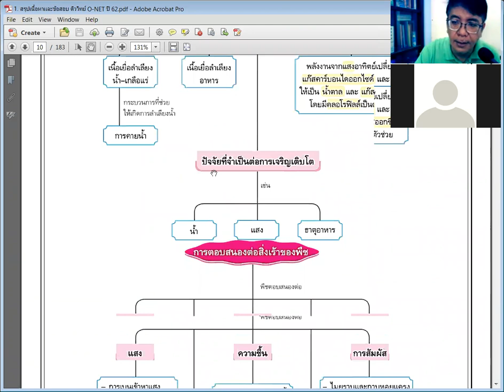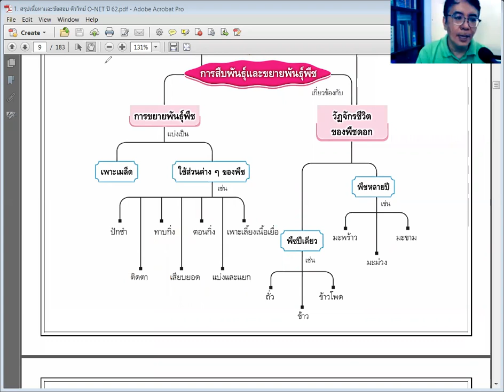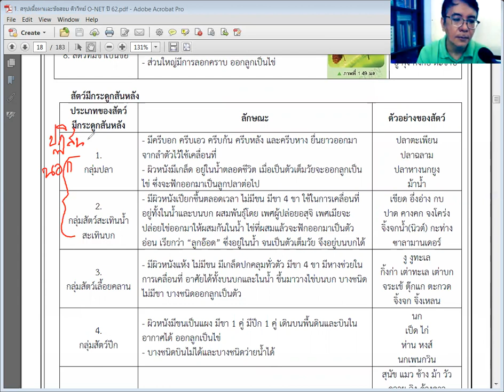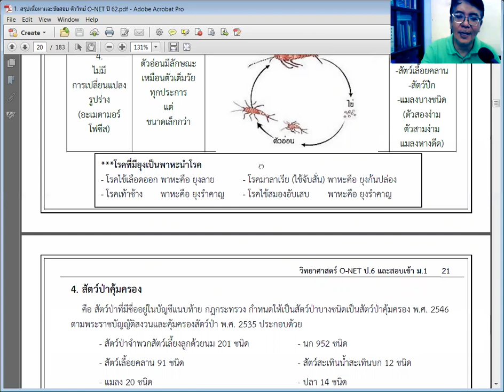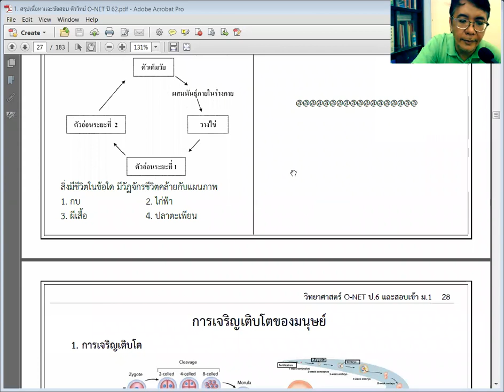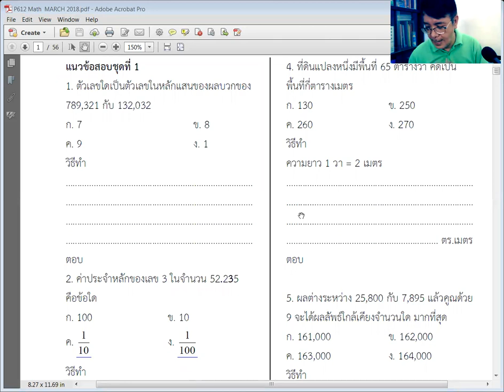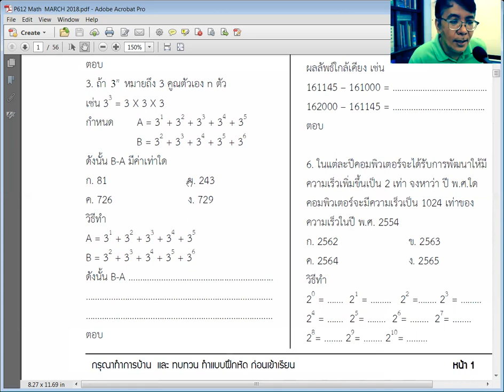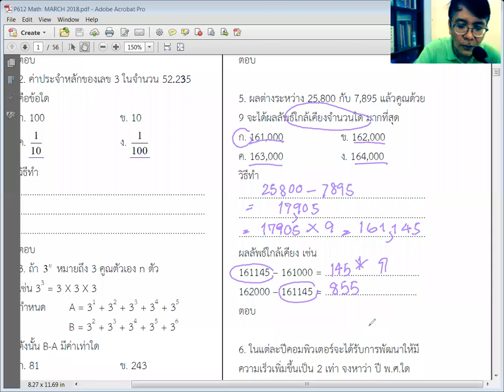ติว 10 วัน วันที่ 1 ตอน 2